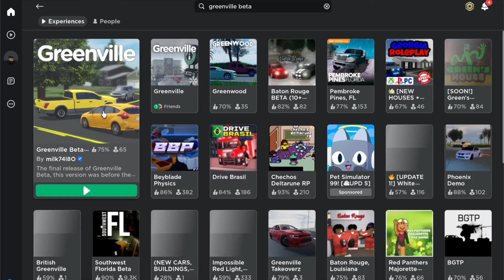I Still HAVE A REAL Lamborghini Secretly This Whole Time... In The Strangest Way (Greenville)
No, I'm not lying- I still have a real design Lamborghini, specifically the Gallardo Superleggera, just not in the way anyone would expect. I'm not sure how, or why I still somehow have it, but I do, and thats just amazing.